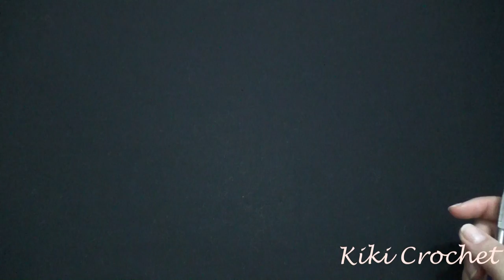Πλεκτο Ματακι με Βελονακι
Στο βιντεο αυτο θα δουμε πως να πλεκουμε βημα- βημα ματακια! Μπορουμε να τα χρησιμοποιησουμε ως μπομπονιερες, μαρτυρικα, ακομα και λαμπαδες! Ακολουθηστε προσεχτικα ολες τις οδηγιες για να εχετε ενα σωστο αποτελεσμα!!
Καλη επιτυχια!!

Ελατε να τα λεμε και στην παρεουλα μας στο Facebook!

Ακολουθηστε μας και στην σελιδα μας στο Facebook!

Πατηστε εδω για να δειτε ολους τους χρησιμους πινακες για τα πλεκτα σας!